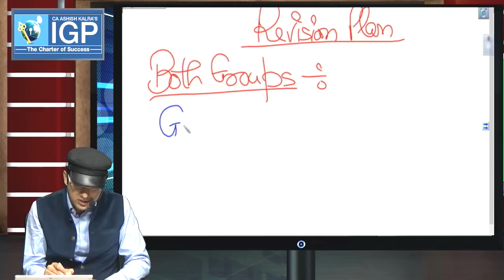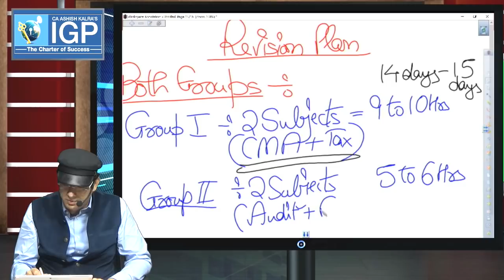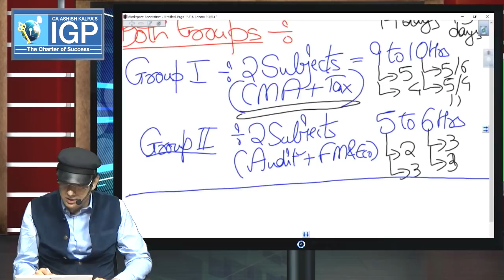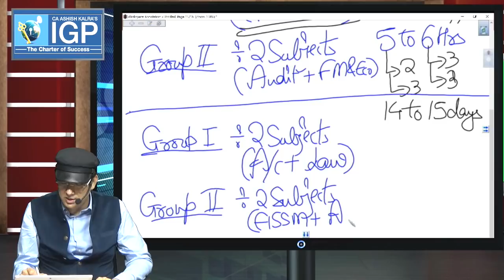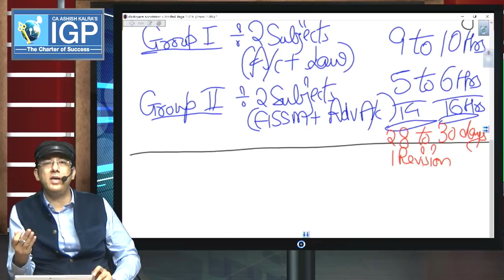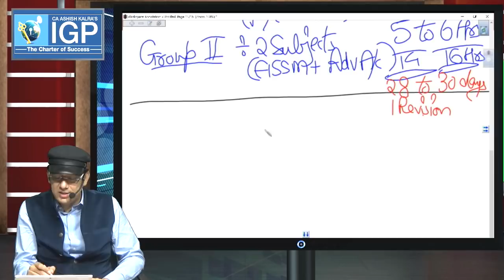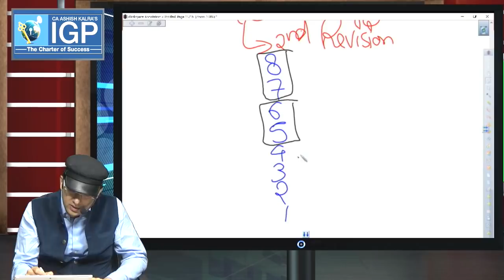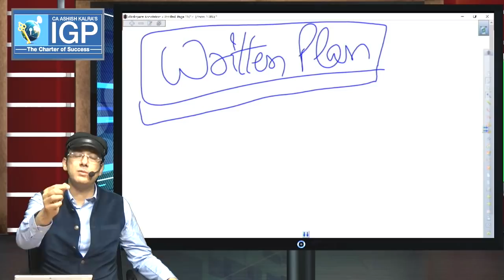Revision Plan for Foundation/Inter/Final for NOV-2018